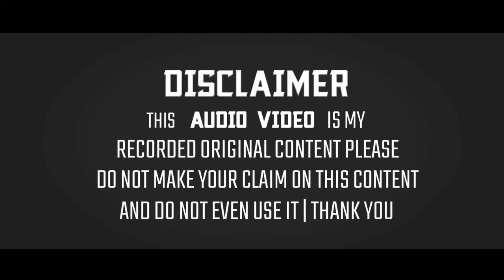Abdul Rahman Nami Naat 2020 | Chand Ko Isliye Duniyan Ne Chamakta Dekha【New Updated】From Harkatwa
◆Title:- Chand Ko Isliye

◆NaatKhwan:- Abdul Rahman Nami

◆Director:- M.Faridul Q.Amjadi & M.Asgar Ali

◆Producer:- M.Faridul Q.Amjadi & M.Asgar Ali

◆Adress:- Harkatwa, Jharkhand

The Full HD 1080p+4KUHD:- Sunni Official Naats Collection :- Chand Ko Isliye Duniyan Ne Chamakta Dekha New Updated Naat From Harkatwa, Jharkhand